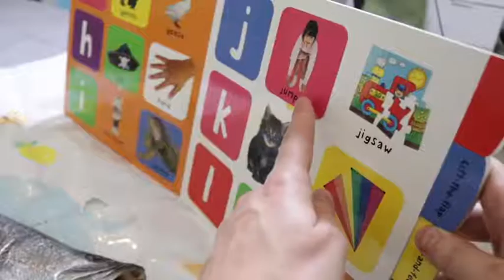Can't get your fish to sleep? Try this!